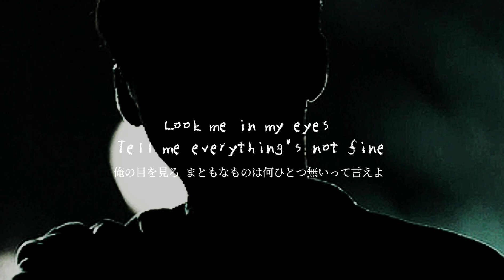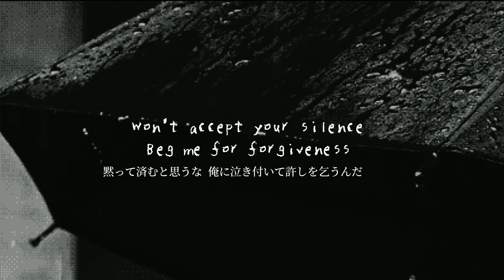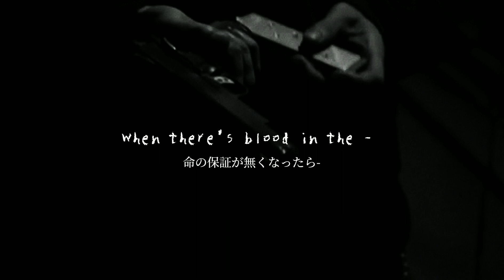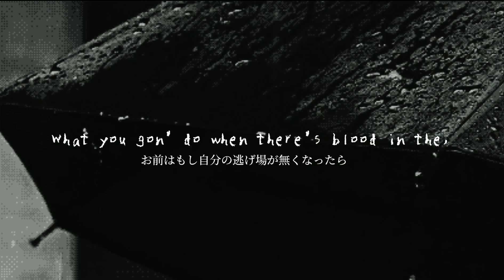«和訳» Blood // Water grandson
曲 : Blood // Water

アーティスト : grandson